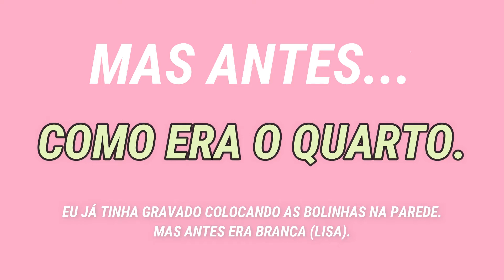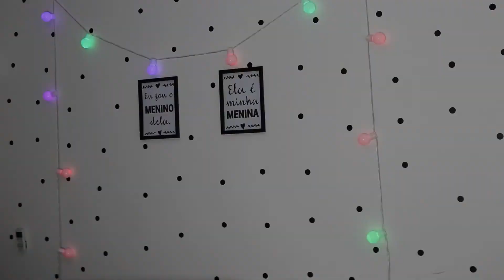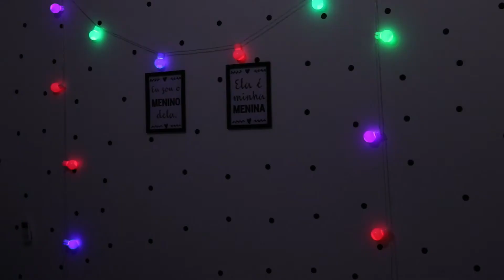TRANSFORMEI MEU QUARTO NUM CANTINHO DE GRAVAÇÃO - DIY l Sarah Gontijo #26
Amooores, o meu quarto é bem pequeno e simples. Como estava muito sem graça, resolvi mudar um pouquinho. Então venham e transforme comigo, gastando quase nada.
Espero que gostem, indiquem o canal para alguém.
♥ Se inscreve aí vai, nunca te pedi nada ♥
♥ Comente ♥
♥ Compartilhe ♥

♥ BE HAPPY ♥